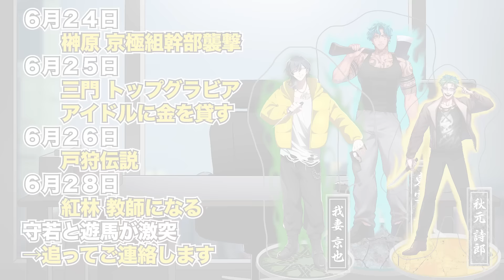【漫画】天王寺組 室屋…極秘の葬儀。そして守若が工事現場でブチギレ。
原作：雄燗
↓ヒューマンバグ大学公式オンラインショップはこちら！
ヒューマンバグ大学では週４〜５日動画をアップ。
闇の物語を色んな主人公でやってます。

ヒューマンバグ大学ではイラストを書いてくださる漫画家・イラストレーター様を随時募集しています。